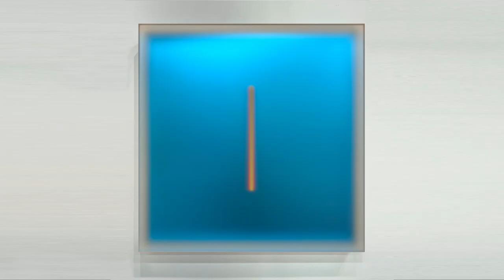Nancy Toomey Fine Art - Casper Brindle "Recent Work" Exhibition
Casper Brindle's "Recent Work" exhibition is on view at Nancy Toomey Fine Art through March 1, 2021, inside San Francisco's Minnesota Street Project. More

Los Angeles based artist Casper Brindle continues his pursuit of the expressive possibilities of light and tone in his Recent Work exhibition. Known for high gloss resin surfaces achieved through layers of airbrushed automotive paint, Brindle’s current body of work embraces mediums that push pure color to new extremes. These iterations in linen, the Portal-Glyphs, are expanded in scale and complexity; monumental canvases covered in fields of lush color. Working within the constraints of unyielding ninety-degree angles, he applies his materials with a Fauvist abandon, creating works with an otherworldly presence. Recurrent in his work is the cryptic central form, here appearing as metal foil bars enshrouded in gradients of color. This form draws the viewer deeper into the illusory depths of the canvas, creating a point to which one can anchor and pause for a moment during the dizzying passing of time.

A most ancient form of communication, a glyph is a symbol or mark carved in relief to convey ideas without words. Transformative and mysterious, Casper Brindle’s newest series, the Glyphs, continues his investigation into the expressive possibilities of color and form while utilizing new materials and modes of production. These enigmatic pieces tend more toward sculptural object than painting, each a single sheet of shimmering metallic color encased in a transparent shell, punctuated only by a radiant central form. These central forms seem to be emerging from the void, single origin points that simultaneously appear to be moving through space and frozen in time. A glowing push and pull ensues as the viewer circles the piece, the object before them shifting before their eyes. Meant to be experienced, they cause the viewer to question what they are seeing while they are looking.

This reductive imagery is powerful in its simplicity. The slim bar of neon color that cuts through the picture plane invites a quiet reverence, as form seems to materialize from the abyss, in an act of technicolor alchemy. Lucio Fontana’s powerful slashed canvases come to mind when viewing these works, in which form energetically cuts through space in an attempt to create a new dimension. Brindle’s work follows this trajectory, breaking from the traditional confines of paint and canvas, presenting the viewer with evocative imagery that alludes to something beyond the limits of our understanding.

Casper Brindle, based in Los Angeles, specializes in mixed media abstraction, Light and Space, and Finish Fetish. Born in Toronto, Canada, shortly after his parents emigrated there from England, the family moved to Los Angeles in 1974. Brindle’s life spent between the beaches and alleys of LA’s Westside during the 1970s and 80s is reflected in his use of color, material choices, and visual vocabulary. He worked for Light and Space artist Eric Orr in the late 1980s, and the movement, as well as the landscape from which it arose, has effected the artist’s own production. Brindle’s art has been exhibited widely in the United States and Europe, and written about in, among others, The New York Times, Wall Street Journal, and Art in America. His work has been exhibited at institutions across the US and internationally, and is held in a number of prominent private and museum collections including Morningside College Collection in Sioux City, Iowa, and the Frederick R. Weisman Art Foundation.